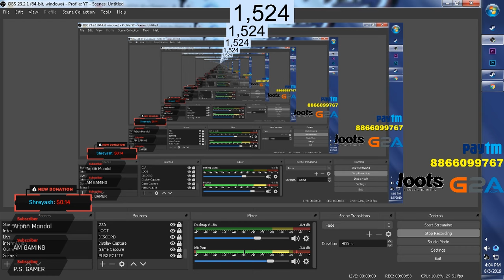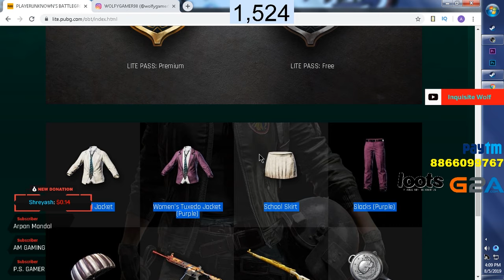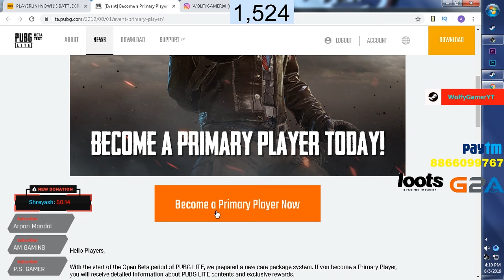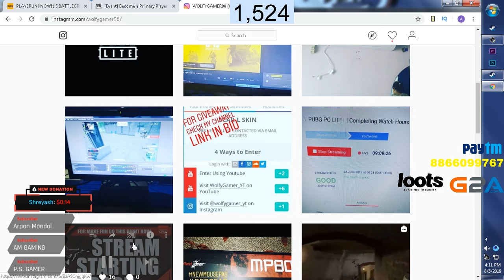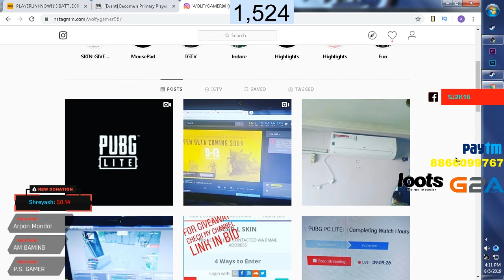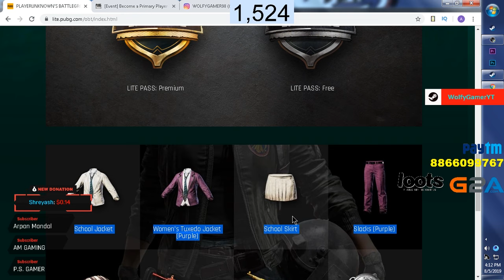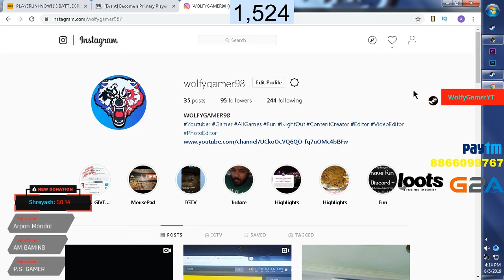PUBG PC Lite Update - 4v4 Team Death Match Mode - New Royal Pass System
NEW UPDATE WHICH IS COMING ALONG OPEN BETA

NEW MODE - 4 v 4 MODE IN NEW MAP

PASS IN PUBG LITE - LITE PASS ( FREE )  & LITE PASS ( PREMIUM )

HOPE SO IT WILL HELP U REGARDING THE NEWS OF PUBG PC LITE